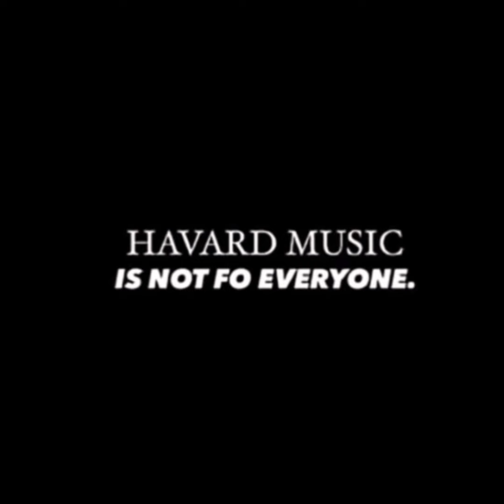Bafana Ba(Remix) - Buddy Kay(Feat. Djy Zan SA)